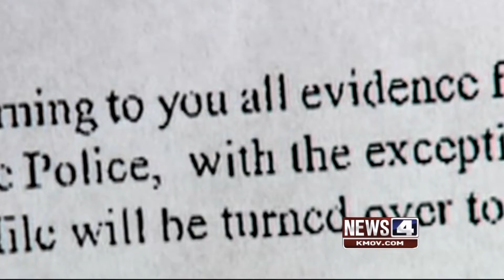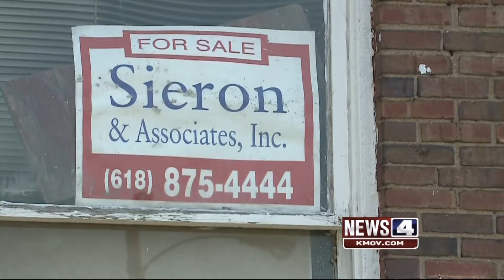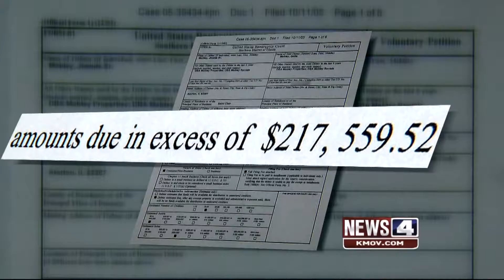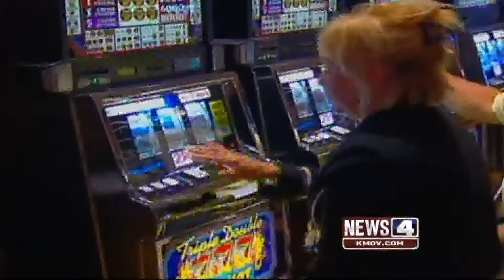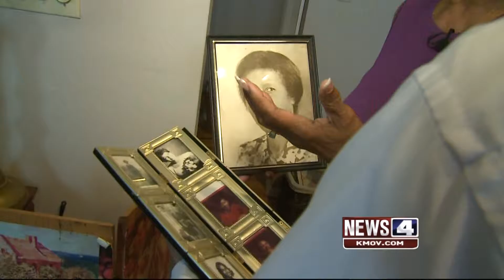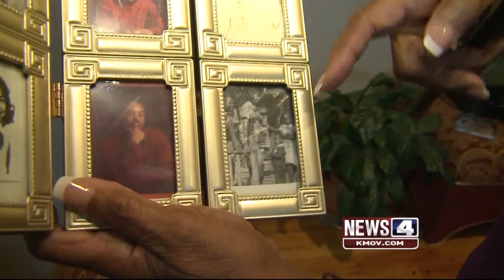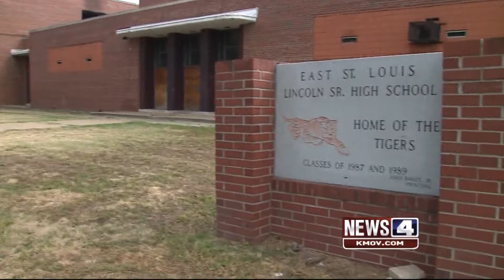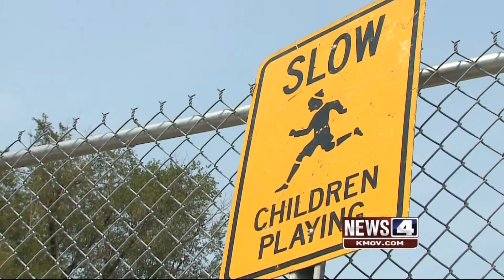War Zone The Destruction of an All American City HD version